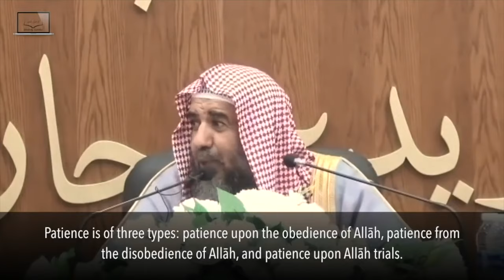Patience | Shaykh Sulaymān al-Ruhaylī حفظه الله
In this video, the Shaykh حفظه الله speaks in depth about what patience is according to the Sunnah of the Prophet ﷺ , explains different types and ultimately derive benefits.

This clip is taken from the video translated by Scholarly Subtitles. May Allah reward them immensely for what they are doing for the Ummah.

Please engage with the video by liking, commenting and sharing with your peers and be a part of the Khayr.